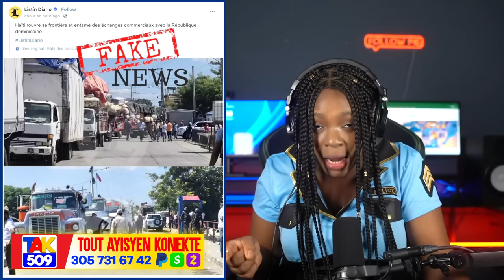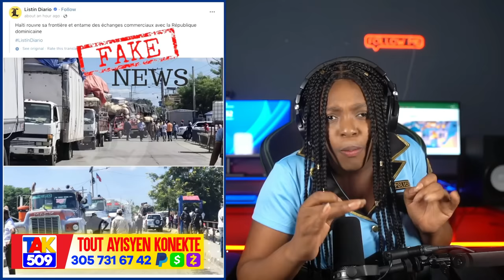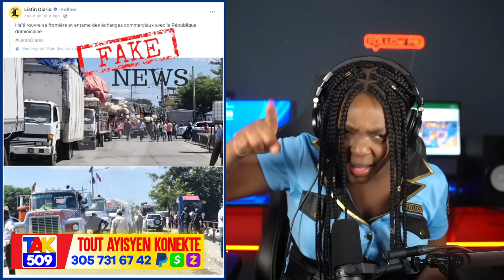2 pye Badio anchene..lap jemi..Media an liy..Avili Repiblik Dominiken Jodia /Fouco